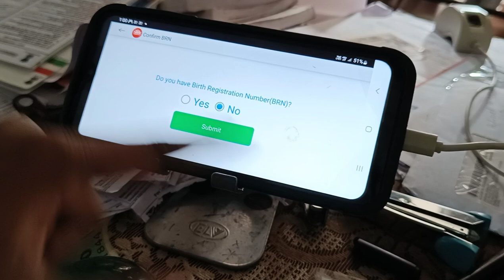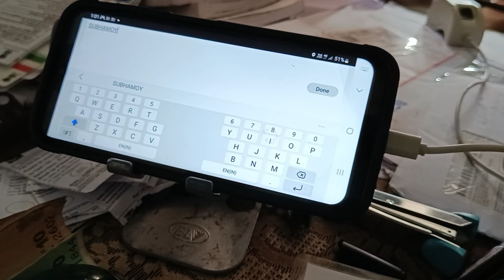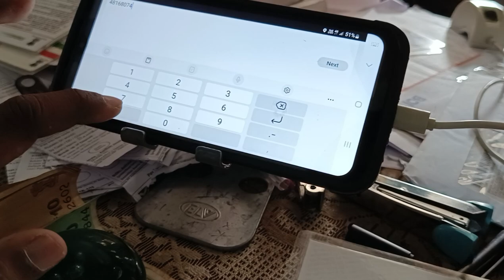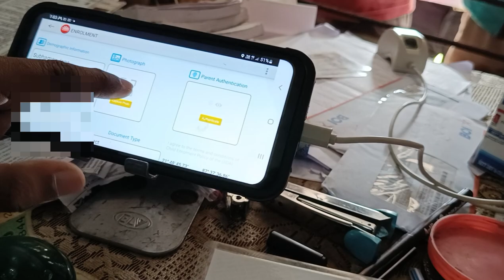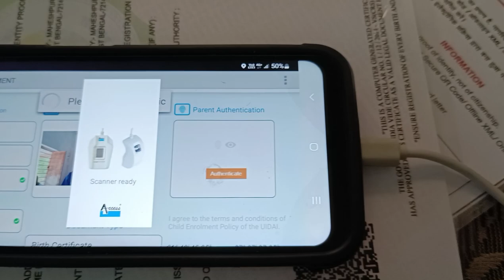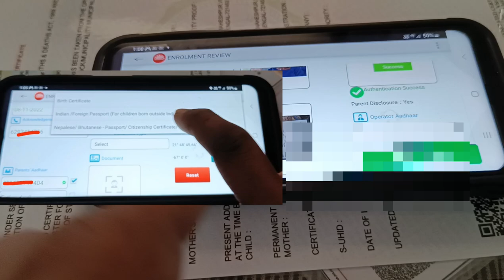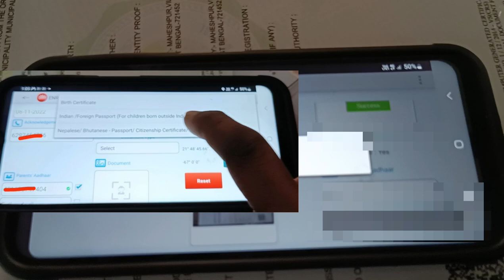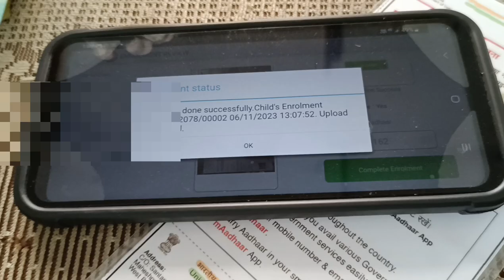bache ka aadhar card kaise banaye 2023 | child enrollment process of baby 1 to 5 years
vlogging camera with gimbal
sony camera for vlogging
sony wireless mic🎤
digitek tripod stand for camera📷

how to enroll adhar card in darpan device